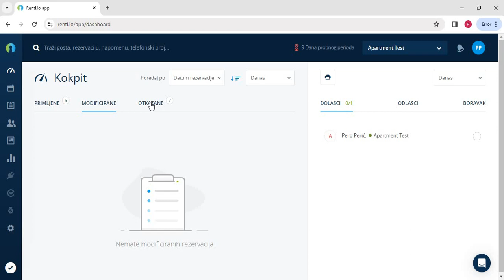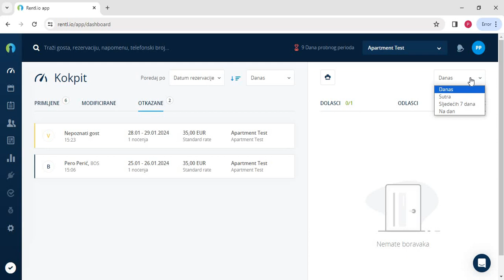2. Detaljni pregled - Kokpit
U ovom video klipu istražićemo osnovne funkcionalnosti naslovne stranice Rentlio programa. Prikazaćemo ključne elemente i opcije koje su vam na raspolaganju čim otvorite program. Ovo će vam pružiti jasnu sliku o tome kako efikasno koristiti naslovnu stranicu Rentlio platforme.

 HIT Property Management d.o.o. Mostar
 Headquarters: Ul. Kralja Zvonimira 3